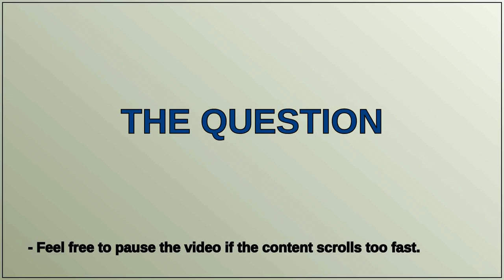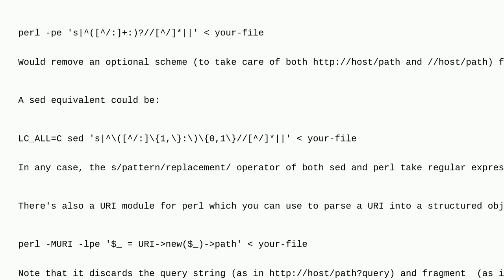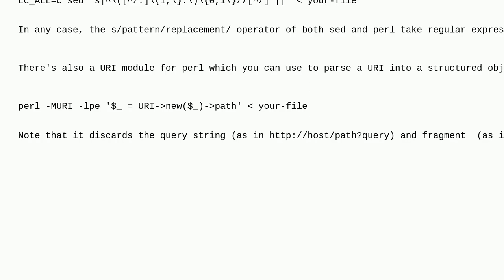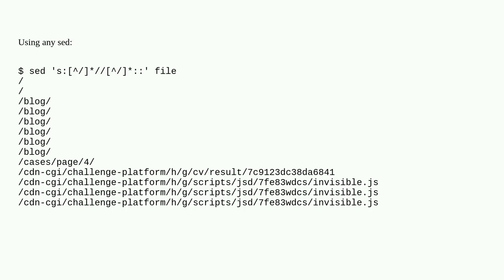Remove hostnames from URL with sed/awk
A special thanks goes out to the community

  awk regular-expression sed perl text-processing